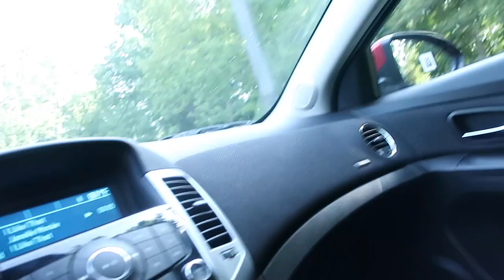Drive to Work With Me // Life Update, Adjusting to the New Move, Quitting YouTube....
Hey loves! We actually chatting it up here! I had to let yall in on update in my life because I have really been slacking and yall deserve better!

My drive to work is only about 15 minutes so I may do these videos more often (but I actually may record them on my phone because my camera mount broke this weekend :/) If you see this, comment below if you like long Drive to Work With Me videos!

I miss you guys! Let me know you miss me too "❣️"

F O L L O W  M E :

T W I T T E R : @_KIARANELSON

I N S T A G R A M : @_KIARANELSON

S N A P C H A T : KIBEKEY

Did you make it down here? Leave a comment to let me know :)